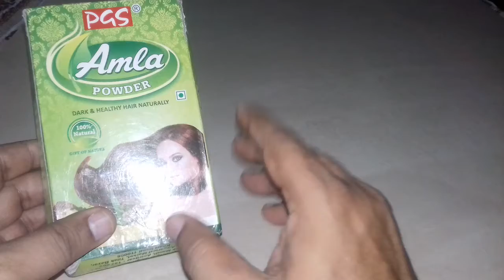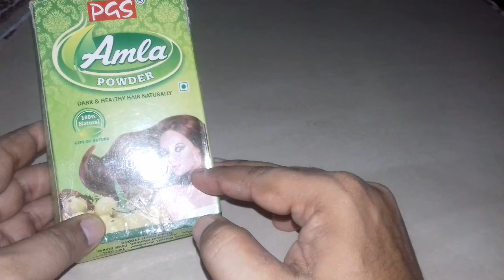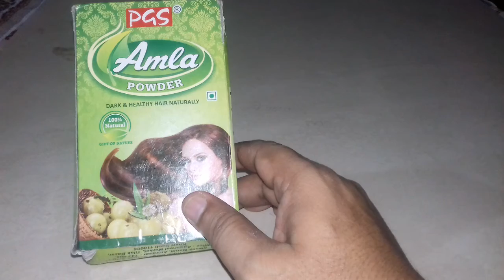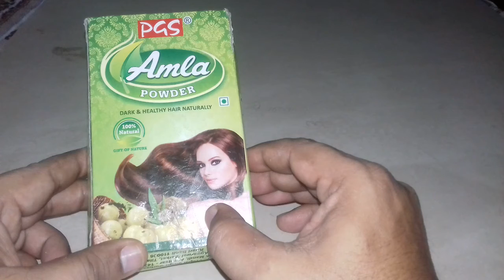Amla powder Review and uses in Punjabi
Medicine ke jankari hindi mein